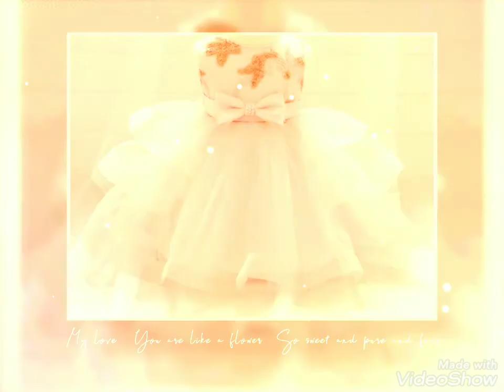Diwali collection for kids frock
it is for entertainment